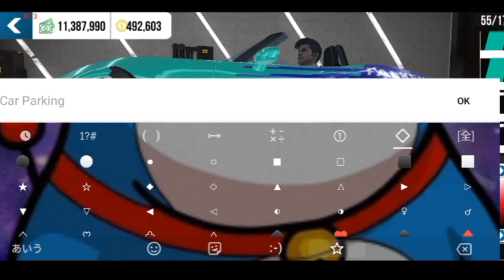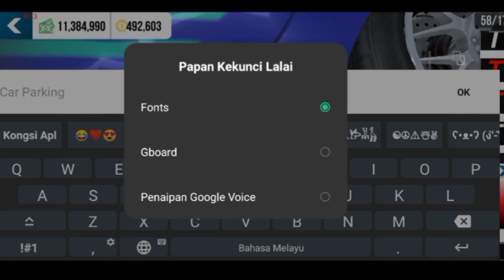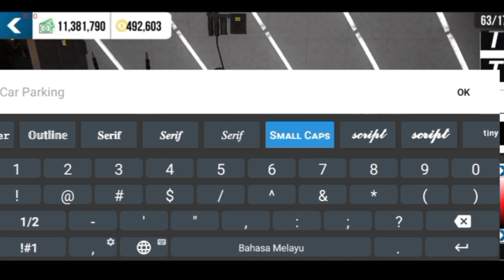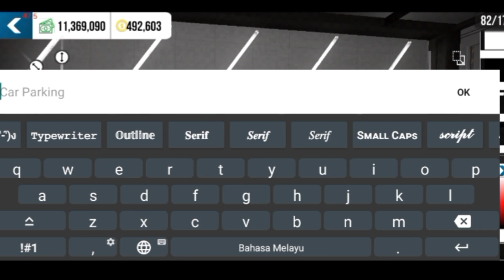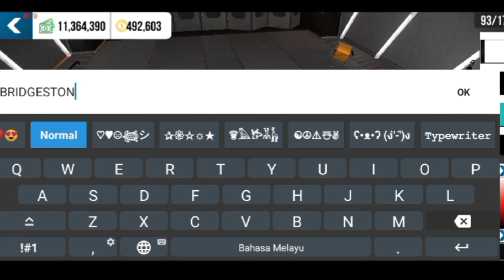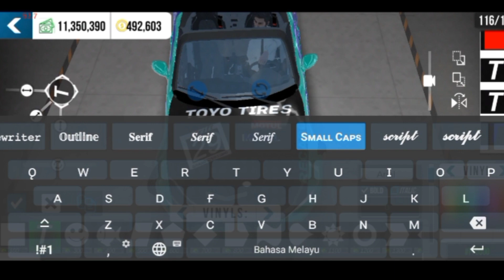Full tutorial design Falken Mazda miata mx5 | car parking multiplayer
jom viralkan budak ni. sebab apa?

1.cepat koyak
2.buat salah x mengaku
3 buat group orang macam group sendiri
4.kaki clear chat
5.nak bermaafan tetapi buat lagi skali
6.suka menuduh orang
7.suka gay